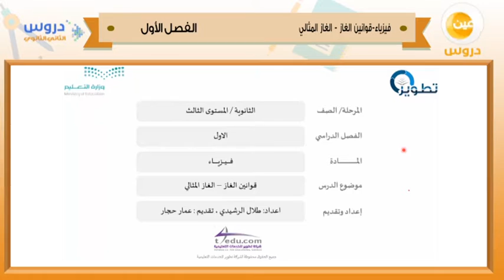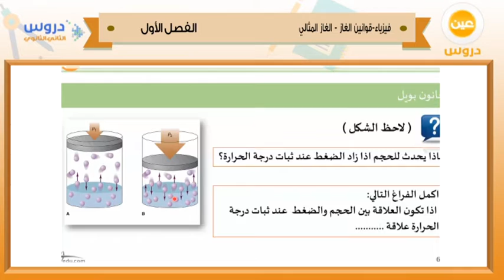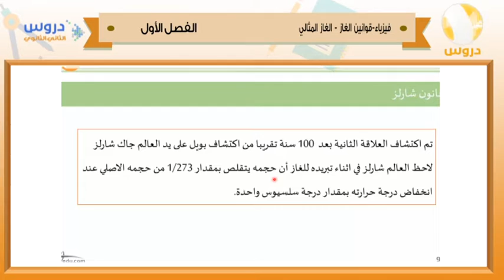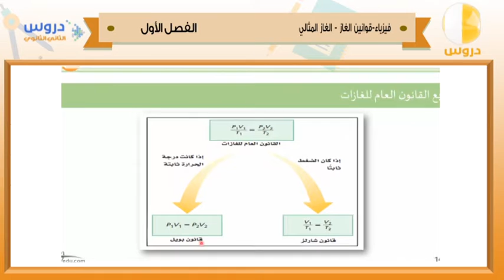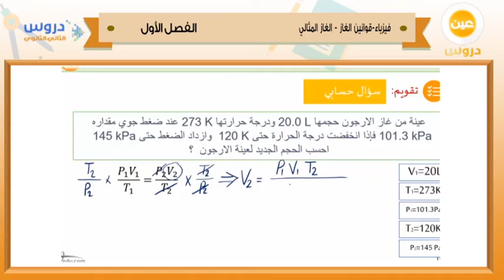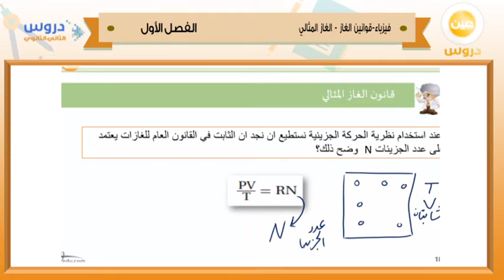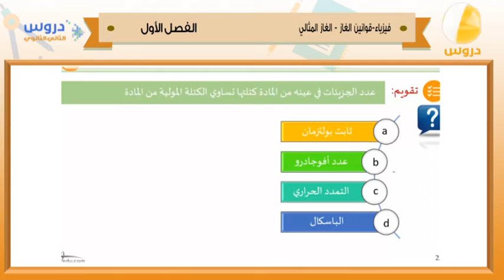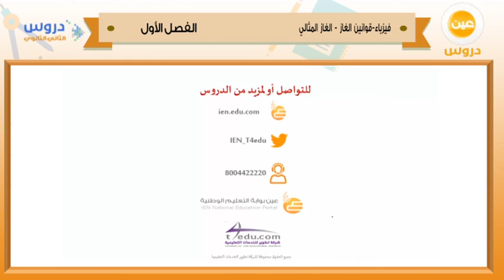الثاني الثانوي | الفصل الدراسي الأول 1438 | فيزياء | قوانين الغاز - الغاز المثالي